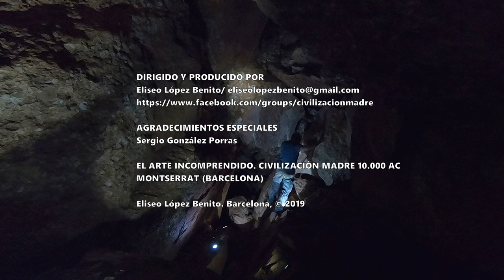LA BATALLA DE MONTSERRAT. BARCELONA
EL ARTE INCOMPRENDIDO. CIVILIZACIÓN MADRE 10.000 AC. MONTSERRAT. BARCELONA